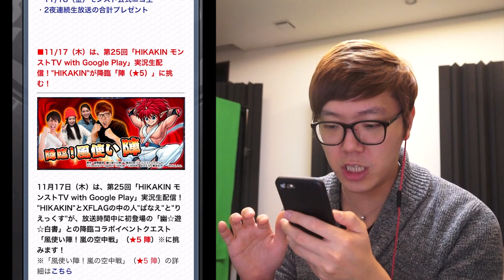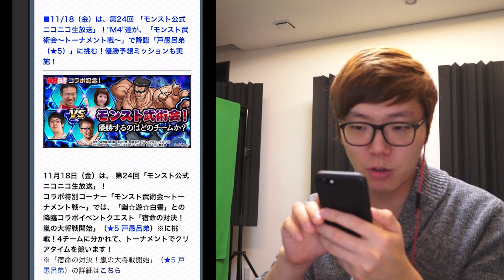【モンスト】シャンバラに珊瑚使ったら笑えないくらい強かったwww【ヒカキンゲームズ】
◆ヒカキンモンストTV詳細